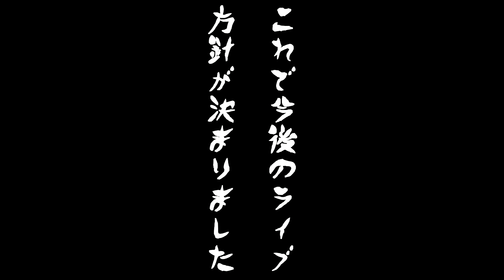7Days to Die 実況プレイα16【拠点製作LIVE・中編】＃15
★7Days to Die 実況プレイα16★リアル版マインクラフト【7Days to Die】、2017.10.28日に生放送した動画を編集しました中編になりまする。